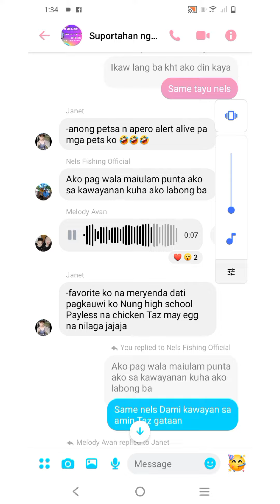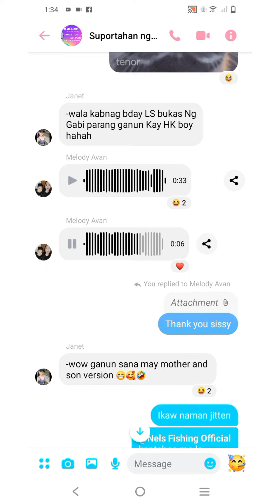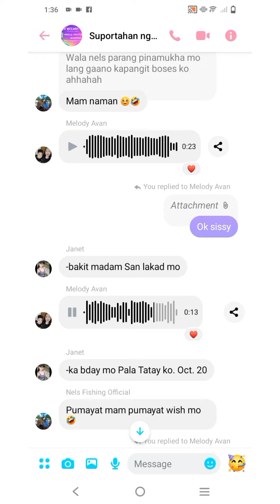It's my birthday 🎉 🎁 Team melody Avan greetings conversation 💕😘